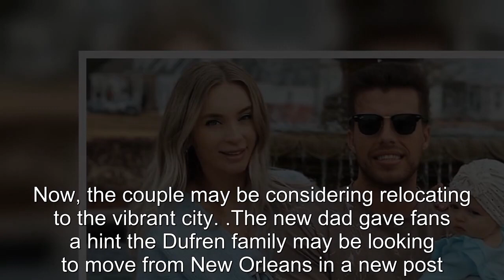90 Day Fiancé: Jovi Hints At Move To Major U S City With Yara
90 Day Fiancé Jovi Hints At Move To Major U S  City With Yara.
90 Day Fiancé:
90 Day Fiance offers a unique look into the world of international dating and matrimony.